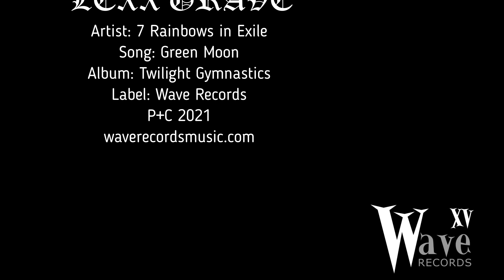7 Rainbows in Exile - Green Moon (Official Video)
First official video from debut album "Twilight Gymnastics" of 7 RAINBOWS IN EXILE, artist from Serbia.
Wave Records will release it on cd and digital format.

LYRICS:
Green Moon

The moon is green tonight
My Double-horned
Emerald chasing dreams
Like in virgin times

The night was painted
By the color from your eyes
The one I met
In the age of the great sleep

Tricks in the haze
You hit the cold mirror
Why Double-horned?

Loneliness is tempting
and loneliness enslaves
I could throw a thousand reasons
Embrace it or discard (it)

Would come with me
Or stay in this maze forever
Hit the cold mirror
or challenge my fantasy?

What do I desire and want?
What do I desire?

All that I ever wanted
Was to take her hand in mine
And walk away together
Behind the green moonlight

Was to take your hand in mine
To an endless summer night

"Twilight Gymnastics" is a concept album composed primarily of my conversations with an entity called "Double-horned". It is a character spiritually marked with two pairs of horns, the first pointed against the outside world while the second one goes to it's inner reality.
Through various states and situations we face each other in themes of hope, infatuation, masochism, passion, sex, denial, breakdown, lunacy, aesthetics, loneliness and phantasm, each seeking it's own meaning in the present contemporary age.